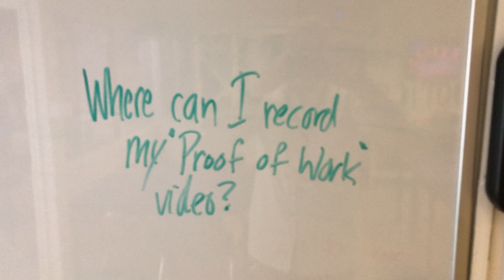Where can I record my Proof of Work video?